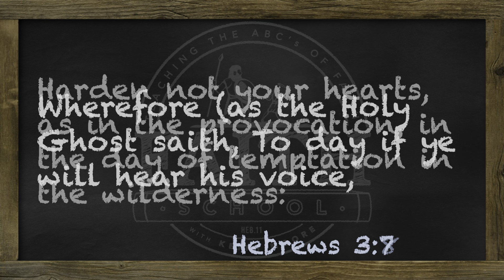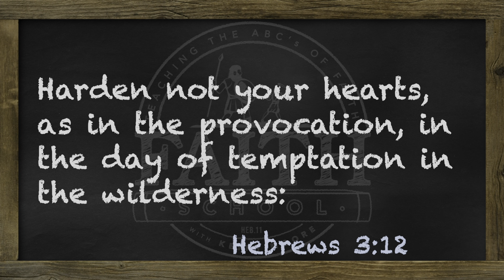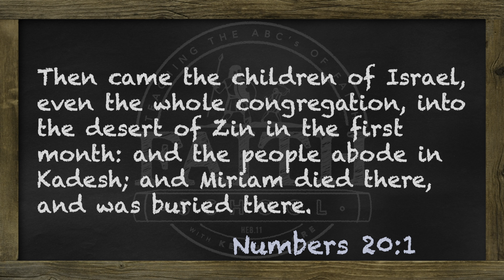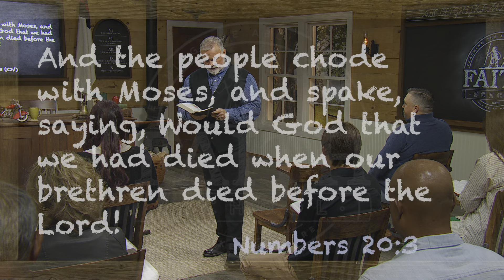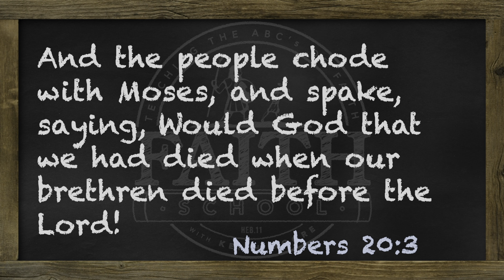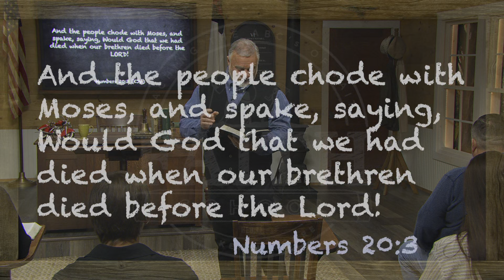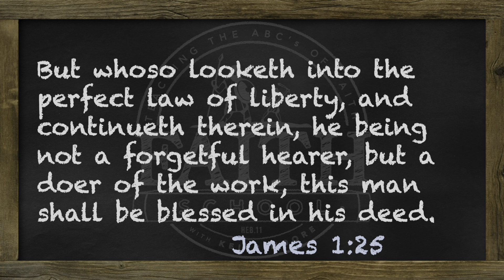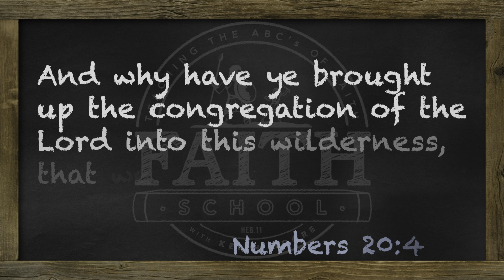Wednesday - Overcoming Unbelief, Event #13 - The Waters Of Strife - Pt. I